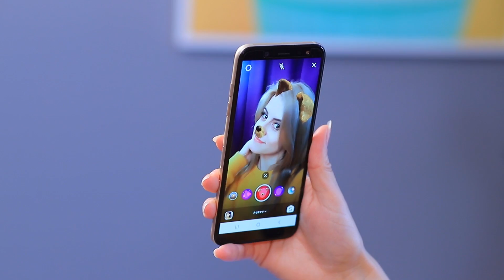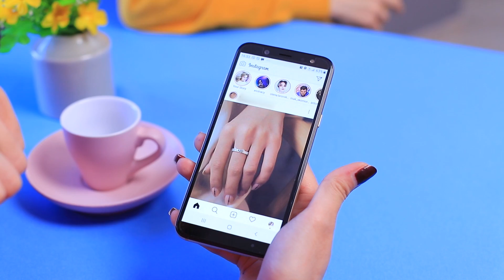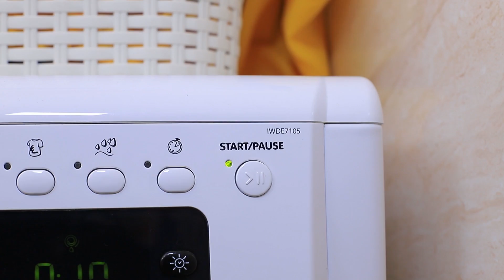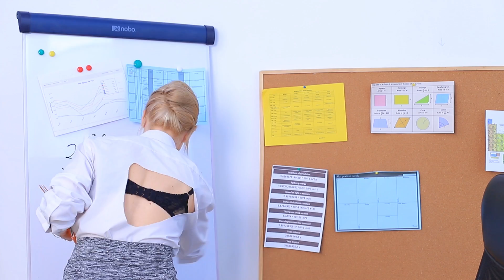Blondynka vs Brunetka / 15 Śmiesznych Pranków!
Odwieczne pytanie: kto jest ładniejszy? Blondynki czy brunetki? Spróbujemy to rozgryźć! Obejrzyj w naszym nowym filmie WooHoo fajne pranki na blondynkach i brunetkach! Kogo powinniśmy wybrać?